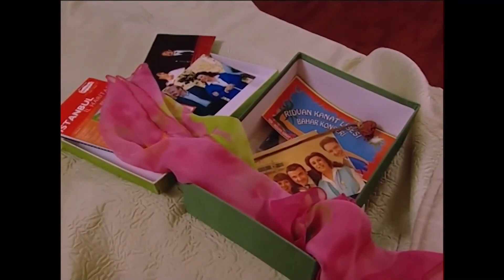Hayat Bilgisi Unutulmaz Sahneler #3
Ruhi köpek almak istedi. GÜVENLİĞİMİZİ KÖPEK SAĞLAYACAK

KÜNYE
YAPIM: SÜREÇ FİLM
YAPIMCI: ALİ GÜNDOĞDU
YÖNETMEN: TARKAN KARLIDAĞ
SENARYO: GANİ MÜJDE